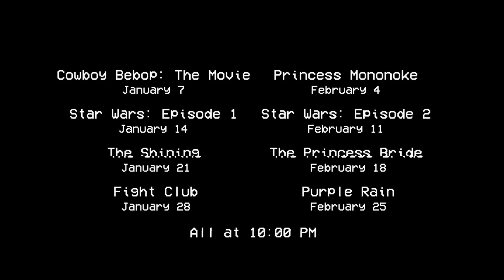New Late Nights in 2022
Fridays at 10:00 PM at the Michigan Theater

January 7 - Akira
January 14 - Star Wars: Episode I - The Phantom Menace
January 21 - The Shining
January 28 - Fight Club
February 4 - Princess Mononoke
February 11 - Star Wars: Episode II - Attack of the Clones
February 18 - The Princess Bride
February 25 - Purple Rain